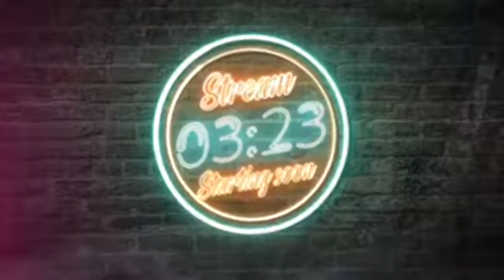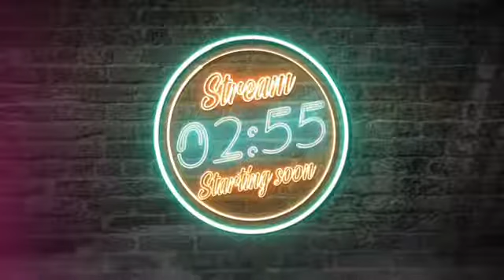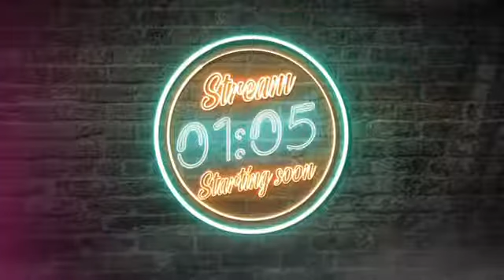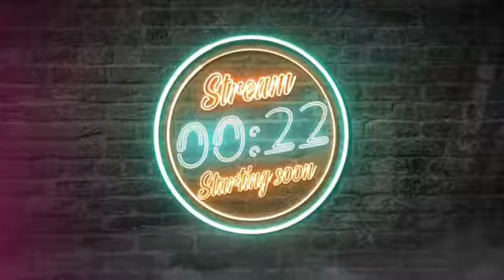提摩太網上團契 20200227 我們受懲罰嗎？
有人話災難來到是未世嗎？
有人話疫症大爆發是神懲罰嗎？
又有人話聖經十災回來了！
唔好估估下，唔通萬事都比你看透咩，星期四上嚟重量級嘉賓由聖經角度同大家傾下計。

邀請其他團友入嚟「恩福堂提摩太團契」Facebook 啦

【愛是不保留】
作詞：盧永亨
作曲：盧永亨

常聽說世界愛沒長久　那裡會有愛無盡頭
塵俗的愛只在乎曾擁有　一刻燦爛便要走
而我卻確信愛是恆久　碰到了祢已無別求
無從解釋不可說明的愛　千秋過後仍長存不朽

誰人受痛苦被懸掛在木頭
至高的愛盡見於刺穿的手
看　血在流反映愛沒保留
持續不死的愛到萬世不休

惟求奉上生命全歸主所有
要將一切盡獻於我主的手
我已決定今生再沒所求
惟望得主稱讚已足夠

【我知誰掌管明天】
作曲： Ira Forest Stanphill

我不知明天的道路，每一天只為主活，
我不借明天的太陽，因明天或許陰暗，
我不要為將來憂慮，因我信主的應許，
我今天要與主同行，因祂知前面如何。

每一步越走越光明，像攀登黃金階梯；
每重擔越挑越輕省，每朵雲披上銀衣；
在那裡陽光常普照，在那裡沒有眼淚；
在美麗彩虹的盡頭，眾山嶺與天相連。

我不知明天將如何，或遭遇生活苦楚；
但那位養活麻雀者，祂必然也看顧我，
祂是我旅途的良伴，或經過水火之災，
但救主必與我同在，祂寶血把我遮蓋。

副歌：
有許多未來的事情，我現在不能識透，
但我知誰管著明天，我也知誰牽我手。